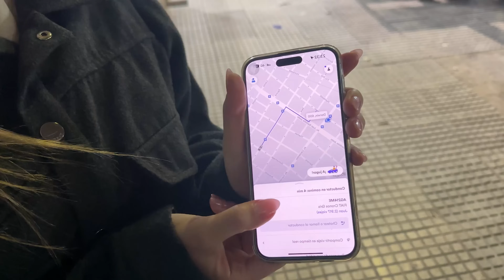Me mudé, primeros días en la NUEVA CASA + Ordeno la cocina l Vlog